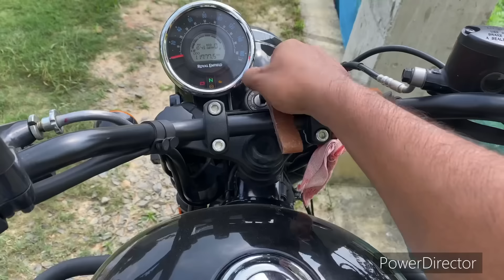Finally বাড়িতে কাজের লোক রাখা হলো🎈